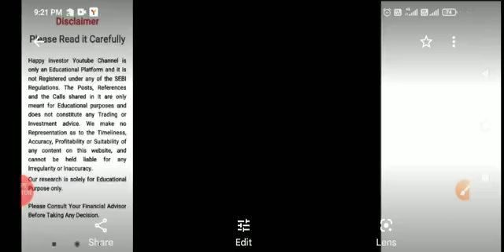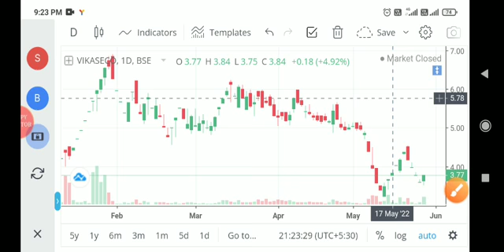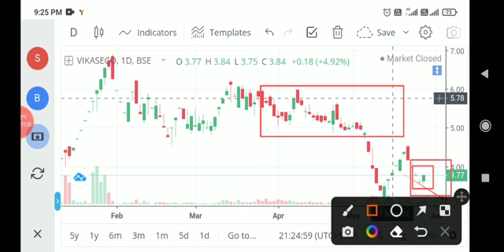VIKASH ECOTECH I VIKASH ECOTECH LATEST NEWS I VIKASH ECOTECH SHARE LATEST NEWS I VIKASH ECOECH NEWS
Happy Investor Channel Is created to bring financial awareness among the people and help them to achieve financial freedom.